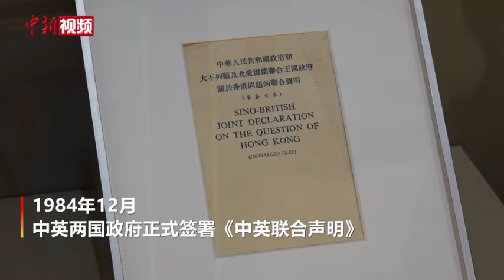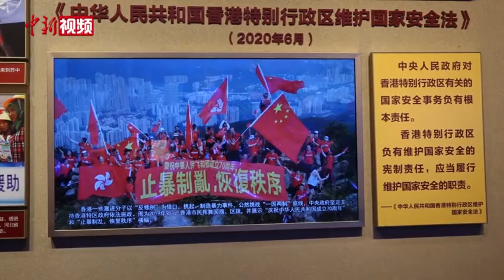探访中国共产党历史展览馆：港澳回归彪炳史册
中国共产党百年华诞之际，中国共产党历史展览馆举办“‘不忘初心、牢记使命’中国共产党历史展览”。回顾了中国共产党诞生以来，追求民族独立、人民解放、国家富强的历程。其中，创设“一国两制”，恢复对港澳行使主权，洗雪了中华民族的百年屈辱，彪炳史册。